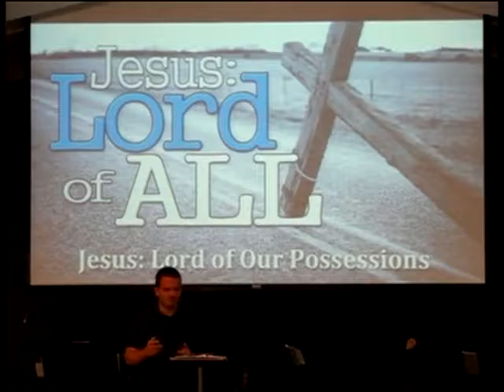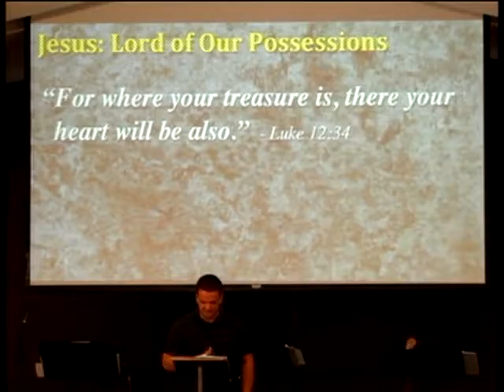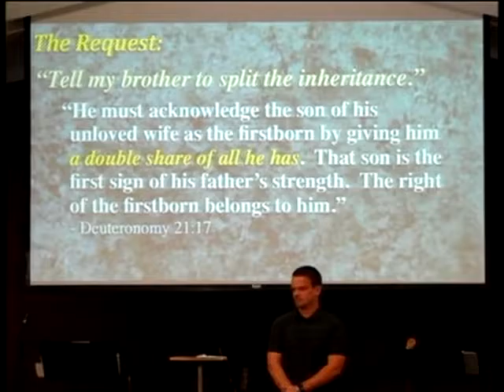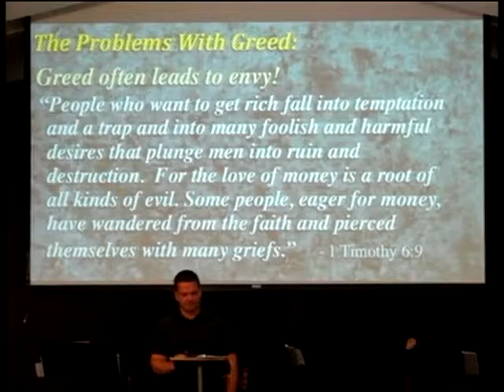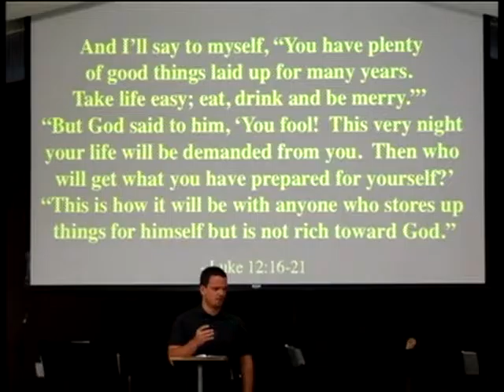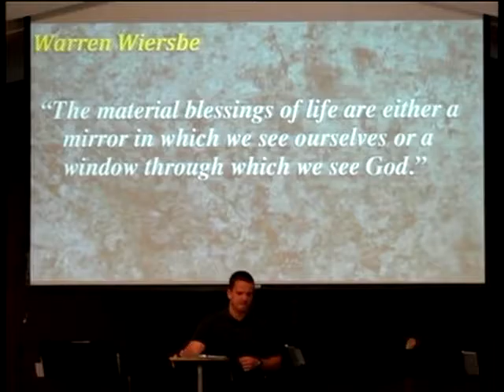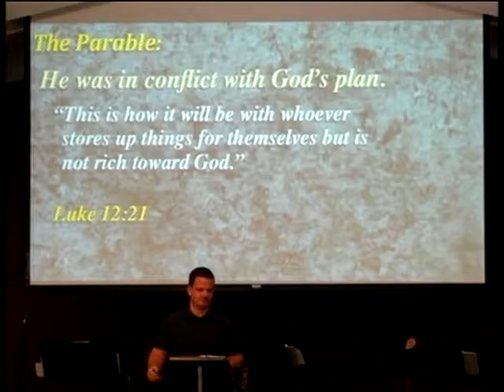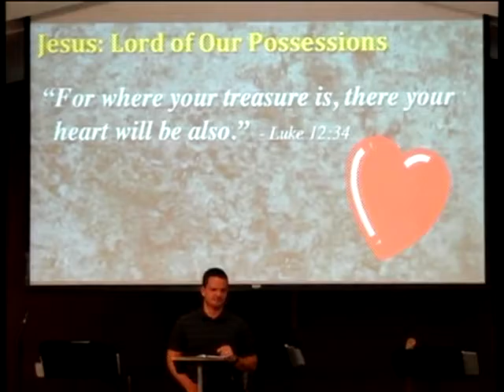2016-07-03 JESUS: LORD OF OUR POSSESSIONS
Our society pushes us towards materialism.  Jesus says that our "things" can be good - if we know how to properly use them.  Join us as we hear Jesus tell us the proper attitude towards our possessions, and especially what to do when we're particularly blessed by God financially.